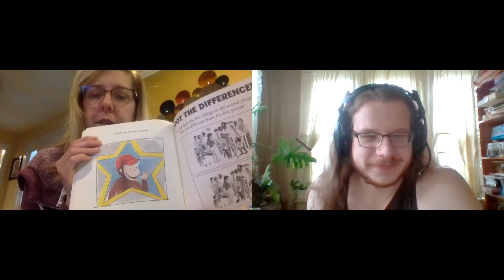Nancy and Peter Read Curious George